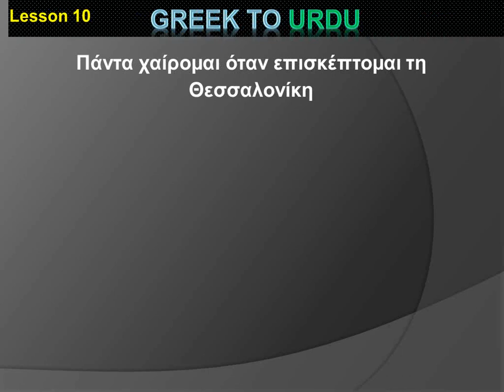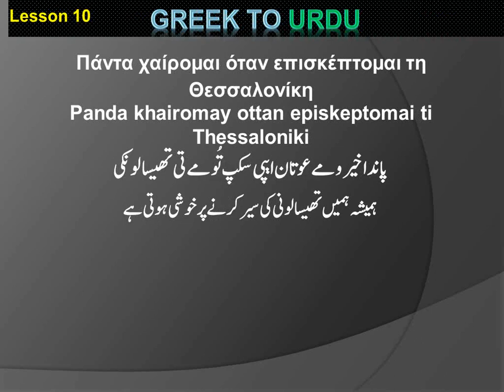Greek to Urdu Lesson 10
Three Languages - Greek Novel